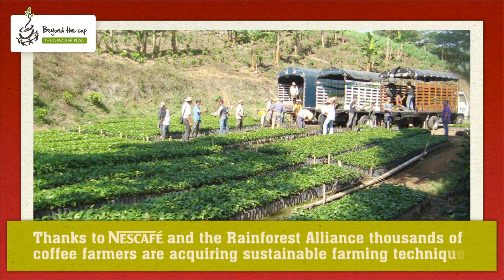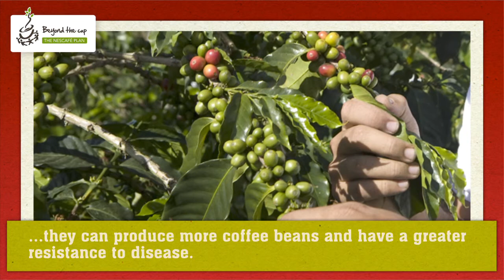The NESCAFÉ Plan Global Video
As the biggest coffee brand in the world, NESCAFÉ has a responsibility to go "beyond the cup". The NESCAFÉ Plan is our global commitment to improve the quality and sustainability of coffee sourcing and production.

En tant que marque de café no 1 au monde, NESCAFÉ a la responsabilité d'aller «au-delà de la tasse de café». Le Plan NESCAFÉ représente notre engagement à l'échelle mondiale envers l'amélioration de la qualité et de la durabilité de l’approvisionnement et de la production du café. Pour en savoir davantage à ce sujet, appelez-nous au 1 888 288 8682 ou communiquez avec votre représentant Nestlé Professional. (Remarque: vidéo en anglais seulement)